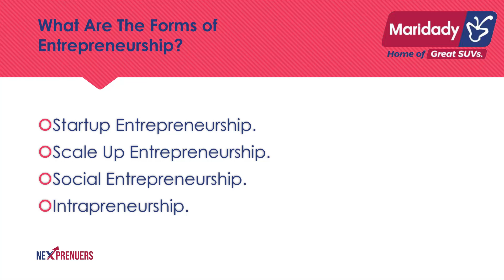Episode 17. Intraprenuership.mp4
This time, we’re exploring Intrapreneurship—how innovation thrives within organizations! 💼💡 Learn how employees drive change and lead initiatives from the inside.

Tune in now and get inspired! 🎧👨💼👩💼